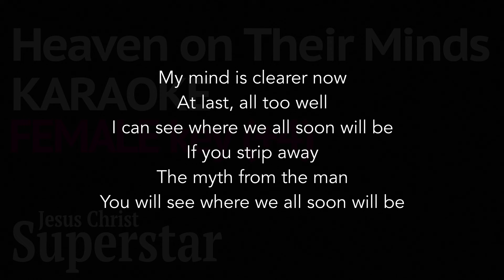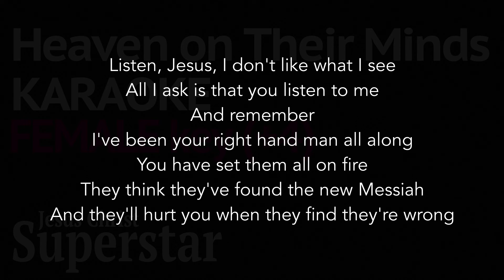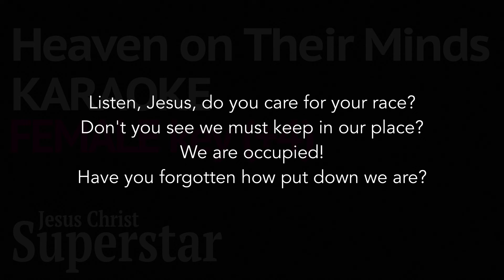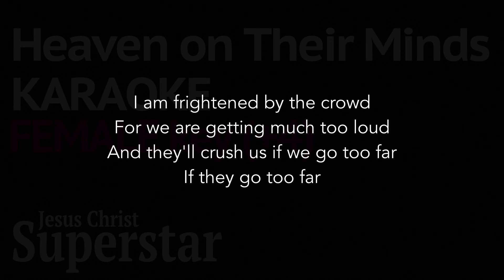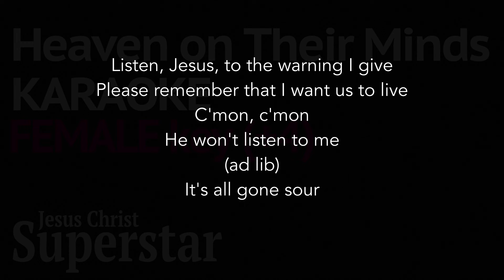"Heaven on Their Minds" Karaoke (Female key +4 F#) - Jesus Christ Superstar / Higher Key (+4 F#)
"Heaven on Their Minds" Karaoke (Female key) - Jesus Christ Superstar KARAOKE COVER (Instrumental Backing Track).

Higher Key (+4 F#)

*You can use this for your Cover. (singing on your own, using at karaoke nights, and recording "cover" versions)

*When you upload an audio or video using this track, I appreciate if you could mention my link in your description.

*You may not re-upload this video as is.
*Please, support artists and their labels and BUY ORIGINAL TRACKS ONLY.

Original:
'Heaven on Their Minds' Tim Minchin | Jesus Christ Superstar

DAW: Logic Pro X
Guitar: Ample Guitar SC, Ample Metal Eclipse(AmpleSound )
Piano: Addictive Keys (XLN)
Strings: CHRIS HEIN STRINGS COMPACT (Best Service)
Bass: EZbass (Toontrack), Modo Bass (IK Multimedia)
Drums: Studio Drummer (Native Instruments)
Other: Carousel (Sonokinetic), Session Horns (Native Instruments)

ミュージカル「Jesus Christ Superstar - "Heaven on Their Minds"」のカラオケバージョンです。
女性用キーで+4しています。元々の男性バージョンもキーが高くて歌えないけど。。

商用利用はできませんが個人で楽しむのはご自由にどうぞ！